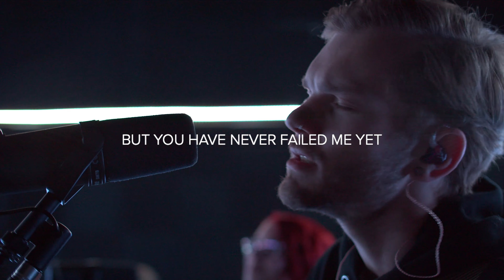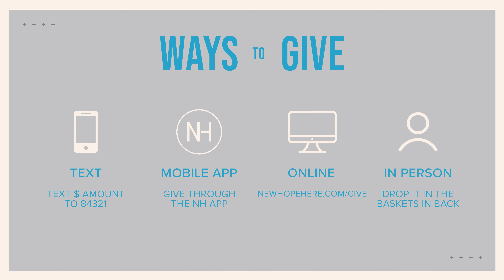11-20-22 Greatest Story Ever Told [Promised Land Week 4] Live